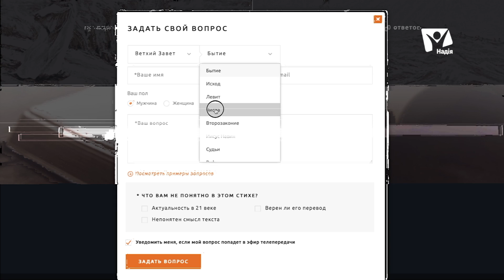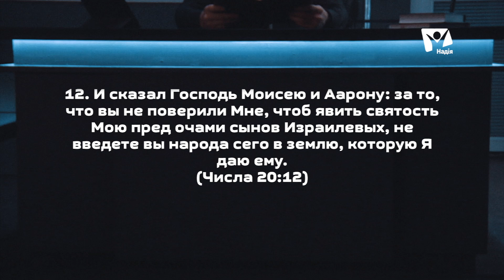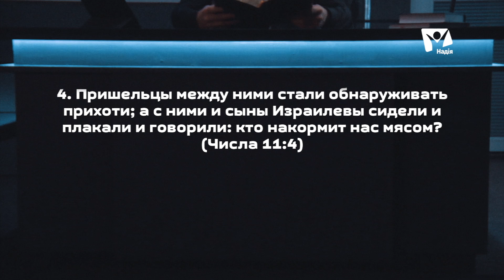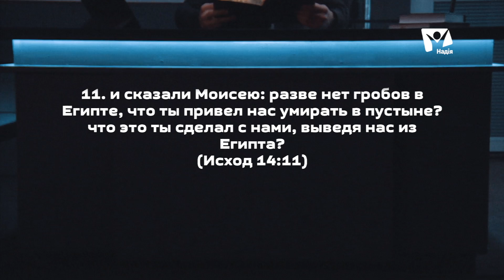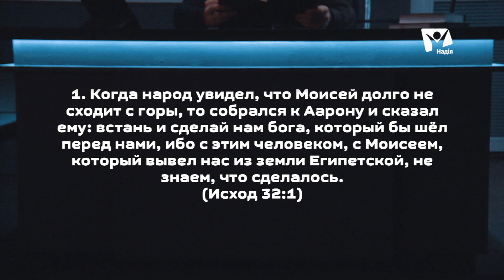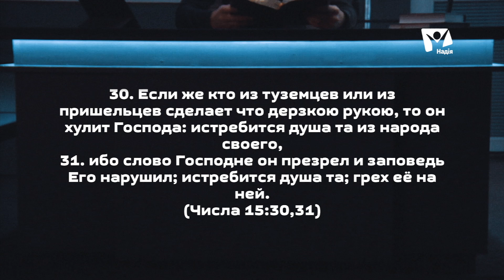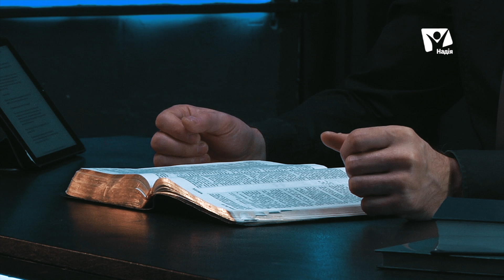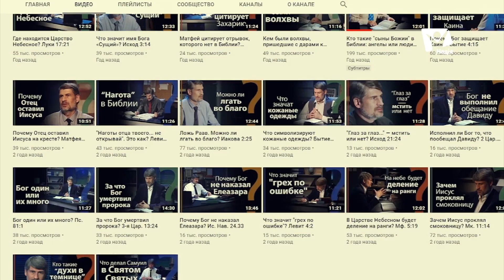В чем вина Моисея? Числ.20:12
На сайт bible.ua поступил вопрос относительно Ветхого Завета Книги Чисел 20-й главы 12-го текста:
“И сказал Господь Моисею и Аарону: за то, что вы не поверили Мне, чтоб явить святость Мою пред очами сынов Израилевых, не введете вы народа сего в землю, которую Я даю ему.”
Татьяна спрашивает: “Почему Господь так сильно наказал Моисея? Существуют ли сегодня непростительные ошибки для служителей?”
Отвечает доктор богословия, исследователь Библии — Феликс Понятовский.